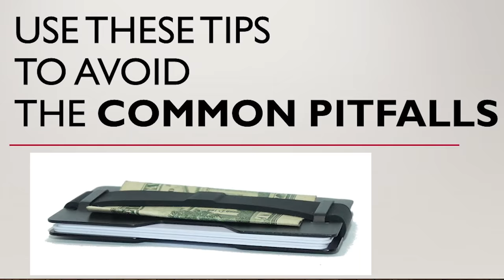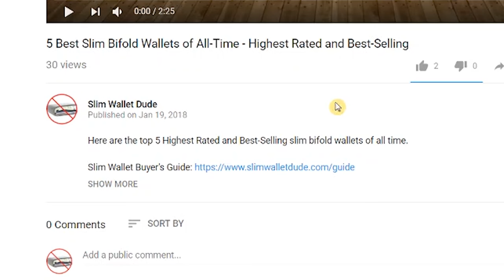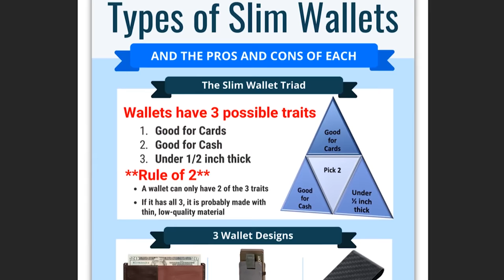Minimalist Wallets - 3 Tips You Must Know (Before You Buy)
Don't buy a minimalist wallet until you watch this video.

Use these 3 tips to find a great minimalist wallet

1. Avoid metal minimalist wallets. They can scratch your cards.

2. Look for minimalist wallets with pull tabs. It makes it much easier to access the cards

3. Only buy a minimalist wallet that is under 1/2 inch thick.

To see wallets that are under 1/2 inch thick, check out my slim wallet reviews playlist